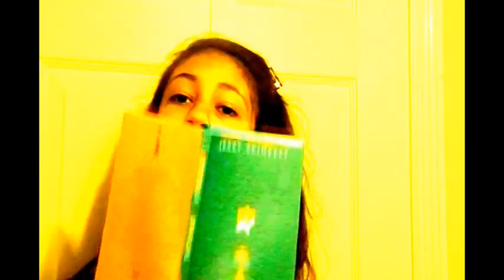Gettin' Over You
OMGGGGGGGGGGGGG. soooo this vid is AMAZINNGG. itss ourr bestt likee noo jokee! we maade thiss viidd att our flloriida houseee andd aroundd thee lakee in our backyaardd andd stuuff! soo theree waas a reallyyy niicee scene forr every clip! soooo hopee u allllll enjoy and plzz presss thee like buttonn if ya likee itt! andd subscribee! we wouldd reallyy appreciaate itt! kthankss byee!